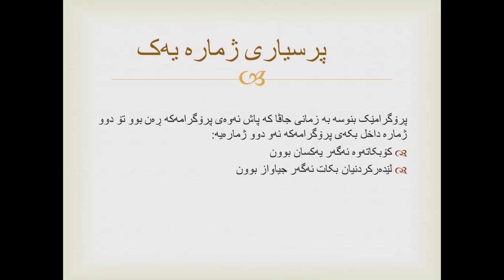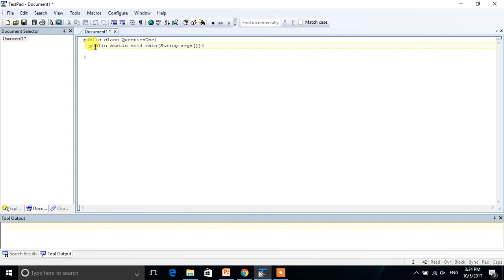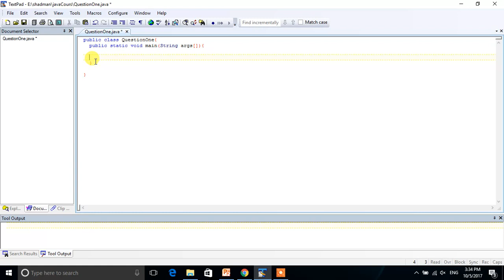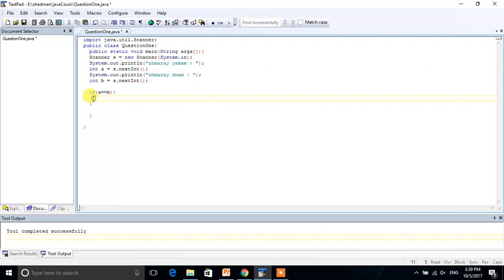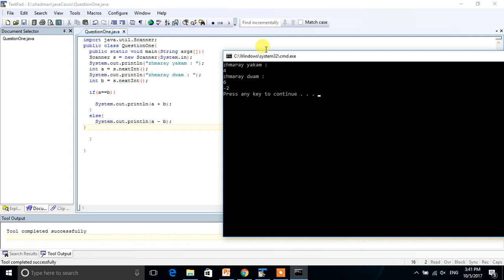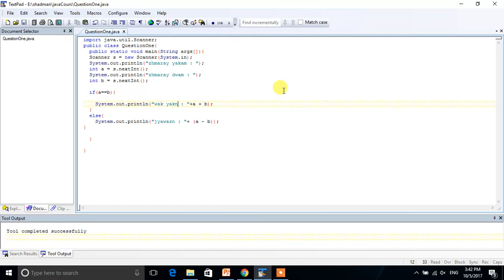Quiz four in java 44(By T4 Kurd)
what is Do While Loop in java ?
java kurdish
java language
programming
programming kurdish
kurdish programming
kurdish java
kurdish programmer
programmer kurdish
java
programming language
do while
what is while java
what is do in java
جاڤا
جاڤا  بە  کوردی
زمانی جاڤا  بە  کوردی
زمانی پرۆگرامینگ  بە  کوردی
پرۆگرامینگ
پرۆگرامینگ کورد
جاڤا چیە؟
کورد جاڤا
جاڤا کۆرس
کۆرسی جاڤا